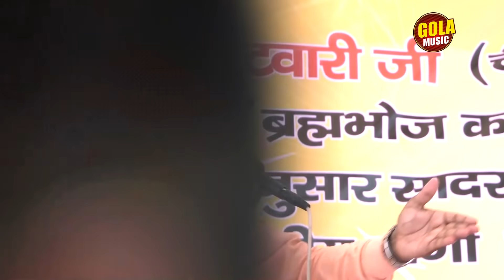अब नहीं बजेगी सांझे में | भाभी देवर की चटपटी रागनी | Suresh Gola | Deepa Choudhary | haryanvi Ragni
Titel :- Khetawas Gurgaon Ragni Competition 2019
Song :- अब नहीं बजेगी सांझे में
Singer :-  Suresh Gola | Deepa Choudhary
Artist :-
Music  :- Live
Editor :- SB Palwal